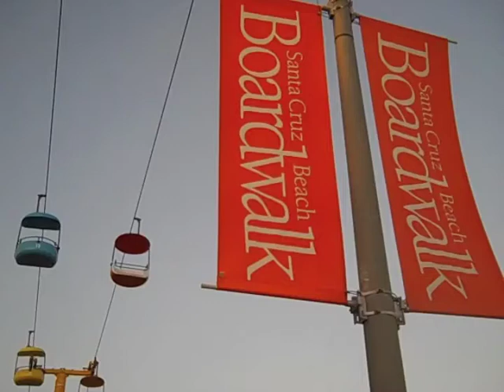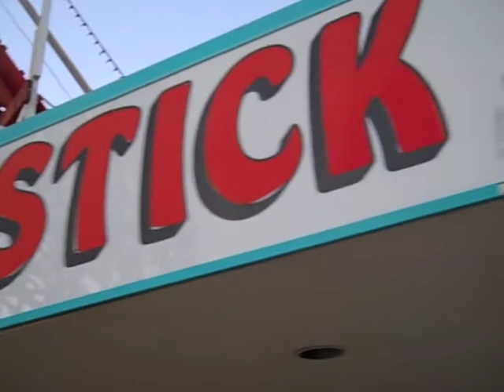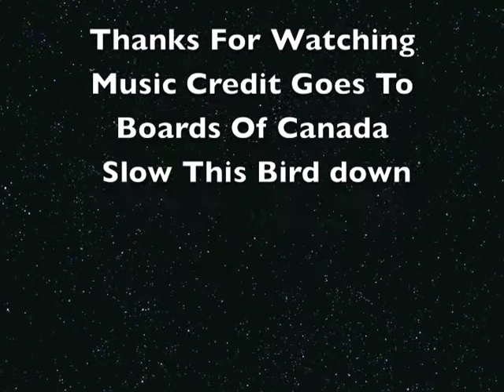The Boardwalk At Dusk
Scenes from The Santa Cruz Boardwalk at dusk.